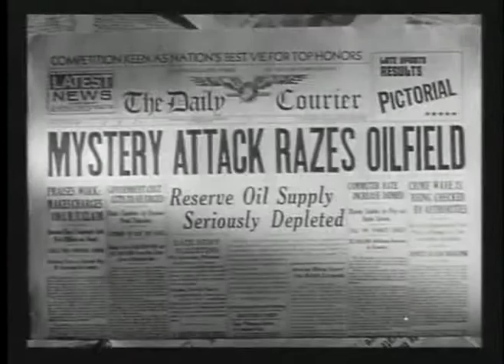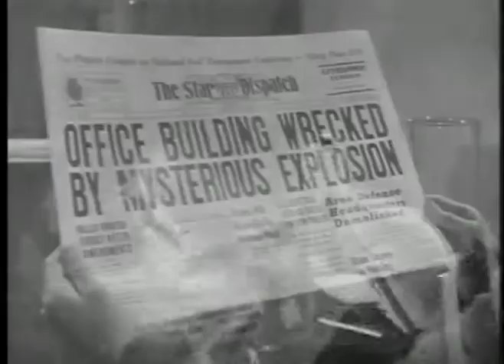the metry wrecks - alien love smugglers from outerspace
some old footage of sci-fi serials mashed up with a metry wreck tune. it is the thing of the future, or whats left of it...